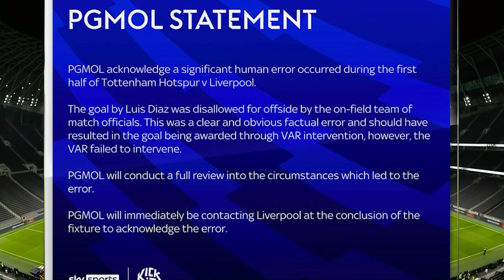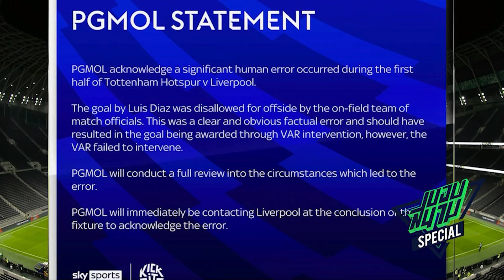หลังเกมส์หงส์แดงโดนแทงท้ายซอย -ขอบสนามSPECIAL​​​​​​​​​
ช้อปแลคตาซอย รสใดขนาดใดก็ได้ ครบ 1000.-
ใส่ Code K100 ลดทันที่ 100.- ส่งฟรีถึงบ้าน